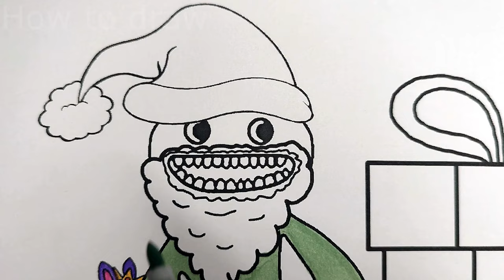New Garten of BanBan 7 Coloring pages /ALL BOSSES/ Music [NCS]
Hi friends! In this video I show you how to color Garten Of Banban 6 . Official and fan made characters. You will see Nighty Boo, Mr. Grimm, Doom Doom, Admiral Krusty, Zolphius, Tamataki & Chamataki, The Jester, Smiley Miley and other characters.

Watch:     • Julius Dreisig & Zeus X Crona - Invis...

Watch:     • BEAUZ & JVNA - Crazy | Future Trap | ...

Video for viewers over 13 years old